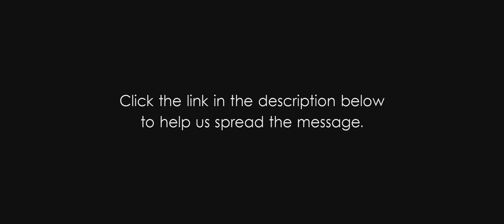Think It Through Trailer